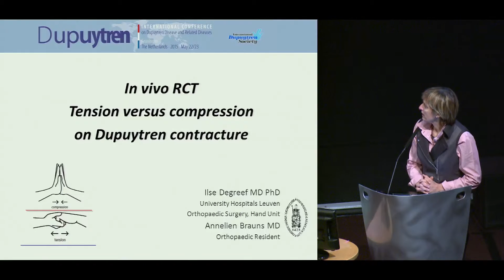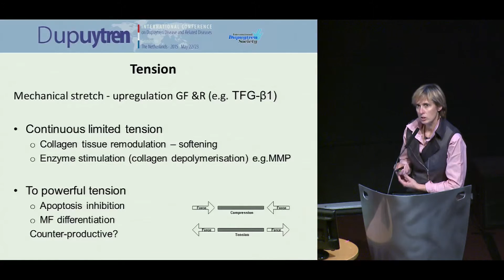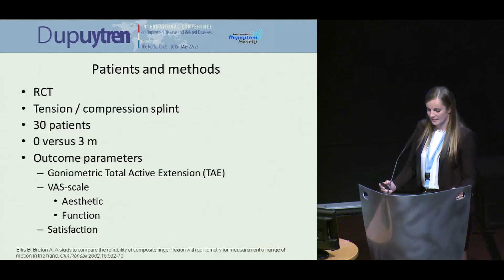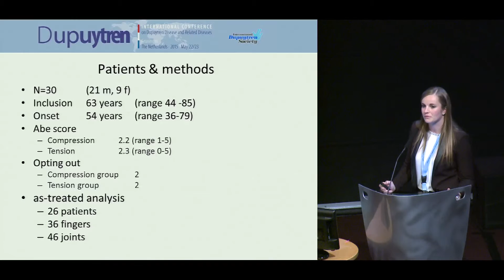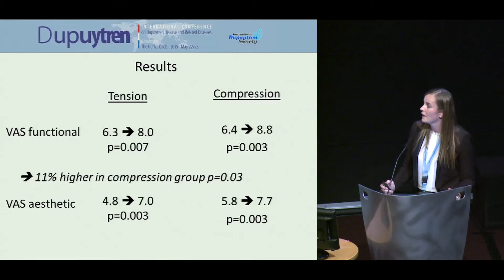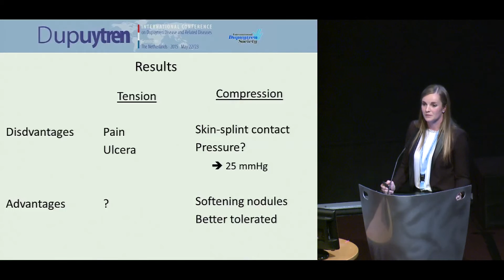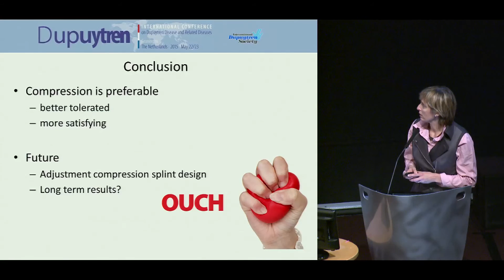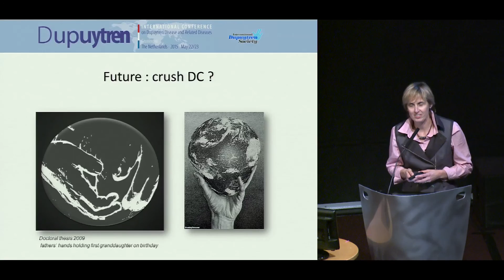Drs. Ilse Degreef and Annelien Brauns "RCT Tension versus compression" 2015 Dupuytren Symposium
Dr. Ilse Degreef and Annelien Brauns, MD (Resident in Orthopaedic Surgery at Leuven University Hospital) present "In vivo RCT Tension versus compression on Dupuytren Contracture" at the 2015 International Symposium on Dupuytren Disease in Groningen, The Netherlands.